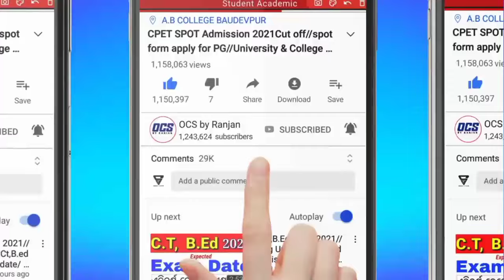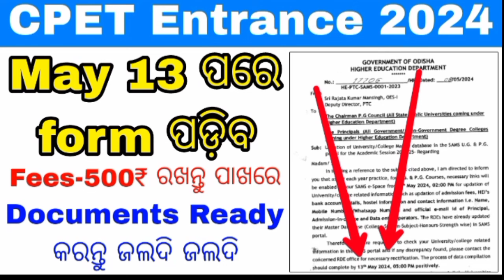cpet entrance exam form fill up 2024//odisha pg entrance form fill up 2024/documents required for pg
(ସାର୍ ମୁଁ ଅଲଗା Subject ରେ pg କରିବି graduation subject ରେ କରିବିନି 👆👆👆)